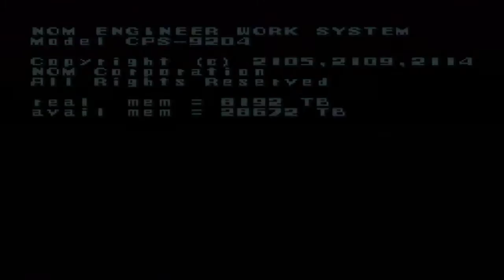Megaman X - Part 1 - Dinosaur Mountain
One of my favorite megaman games of all time, its fast paced as awesome level design and some of the coolest weapons in the series. So naturally this lp is going to be tubular bruh!